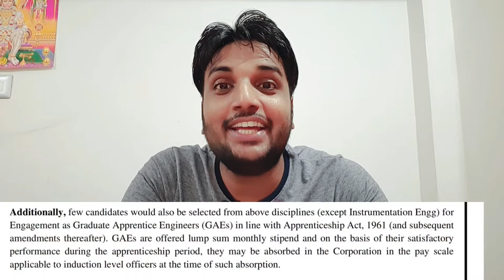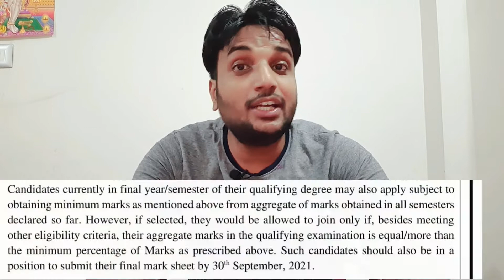IOCL - Indian Oil Corporation Limited Recruitment 2021 for Engineers | GATE 2021 | TrendingRaw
IOCL - Indian Oil Corporation Limited Recruitment 2021 for Engineers on GATE 2021 | TrendingRaw | IOCL VACANCY 2021

IOCL has released Notification for Engineers based on GATE 2021 Performance
IOCL Recruitment  2021 Eligibility
IOCL Recruitment 2021 Salary
IOCL Recruitment 2021 ELIGIBLE Branches
IOCL Recruitment 2021 Important Dates
IOCL Recruitment 2021 Can Final Year apply ?
IOCL Recruitment 2021 Qualifying Marks
IOCL Recruitment 2021 Vacancy
IOCL Recruitment 2021 Apprentice Trainee

All above are covered in Video